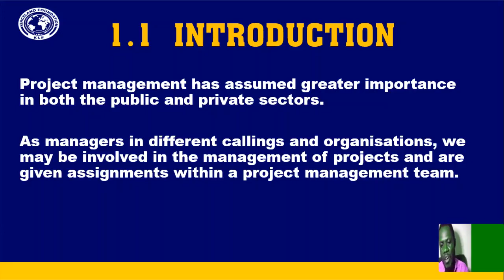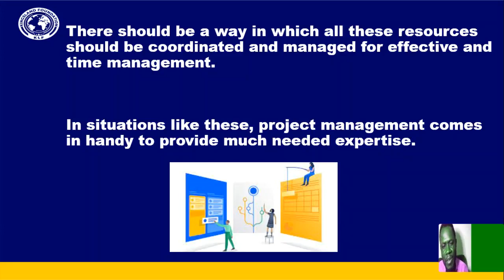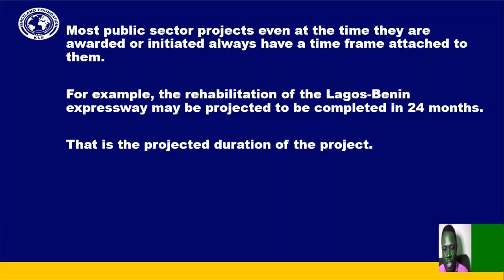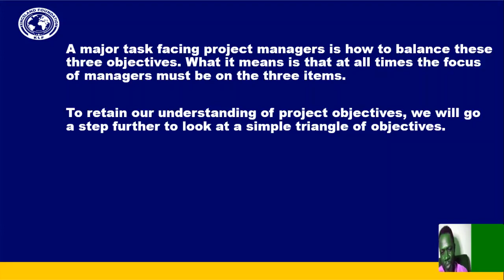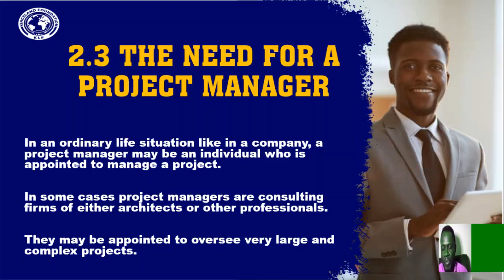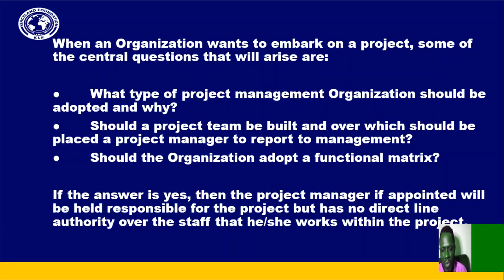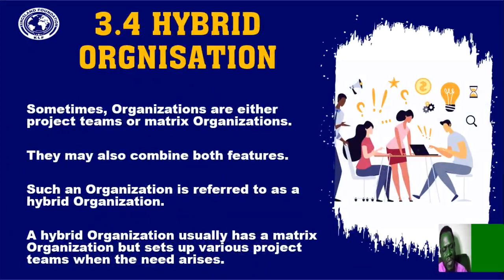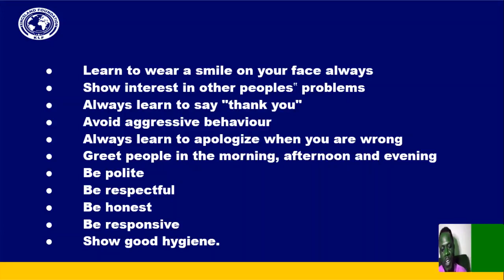PROJECT MANAGEMENT TRAINING (PART 1)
Course Description
Project management involves initiating, planning, executing, controlling, monitoring and closing the work of a team to achieve specific goals and meet specific success objectives within a specified time. Project management comes with very specific and prominent constraints of scope, time and cost (triple constraint of project management). The primary challenge of project managers is to meet project goals and objectives within the given constraints. Thus, planning and organisation plays a major role in setting the path for a project to progress and get completed successfully.
In addition to planning for tasks and assignments within the timelines and costs assigned, Project Management also involves developing and maintaining good relationships with all stakeholders concerned with or contributing to some or the other aspect of the project.
Effectively managing partnerships and expectations of various stakeholders, business partners, team members, management, etc. contributes to the success of a project. Therefore, project management involves many aspects and skills that need to function together so that a project is successfully completed within the defined timelines, costs and objectives.
This Kingsland Foundation training course will empower you with complete understanding and knowledge of the fundamentals of project management that will help you effectively plan and manage projects for your organisation.
The confidence and skill gained through this course will also help you overcome challenges and manage projects within timelines and costs and will enable you to set objective measures of performance of the project, in turn demonstrating your credibility and paving the way for further opportunities for growth and progression.
Course Objectives
The main objective of this course is to empower professionals with—
complete knowledge and information about important fundamentals of project management
the required skill set and confidence to be able to complete projects within timelines and costs assigned, meeting all objectives set for the project
the required perspective and understanding to devise objective measures and metrics to ascertain project progress and performance
the required confidence and experience to align project objectives to organisational objectives, in turn contributing to organisational growth and development
the capability to devise a project management framework for small- and large-scale projects of the organisation
the skill and experience to maintain good relationships with all concerned stakeholders and define and allocate roles and responsibilities
the ability and skill to prepare and review a project charter before the start of a project
the experience and knowledge to identify and quantify risks and address these to prevent them from hampering the project success
the ability to manage conflict, constraints and other challenges effectively, thus demonstrating skill and potential and increasing scope for growth and progression
Training Methodology
Training courses at Kingsland Foundation have been created to accommodate customisations and amendments as per the training audience of each session. A highly experienced trainer delivers the training using simple-yet-helpful audio-visual presentations for ease of reference for the training audience.
Organisational Benefits